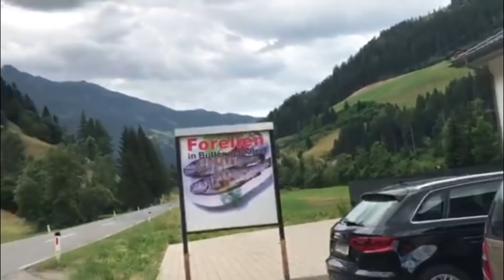Я И ЭКО-ПАКЕТ💚КУПИЛА ШЛЕМ!👷‍♀️ОДЫ АВСТРИИ🏞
Еду в Ашан за шлемом, а покупаю чудо-пакет, который не пережил и дня:( Покажу, что приобрела и поделюсь супер-вкусным рецептом ужина! Вечером катаемся на квадах. Родители в восторге от Австрии..